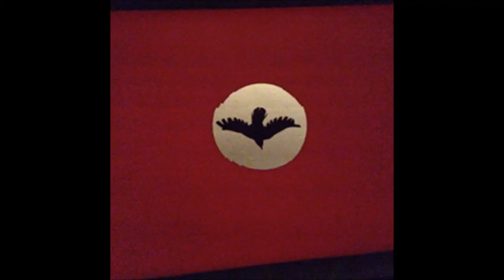Mr. Society - MOON